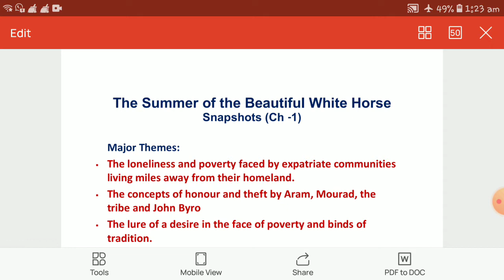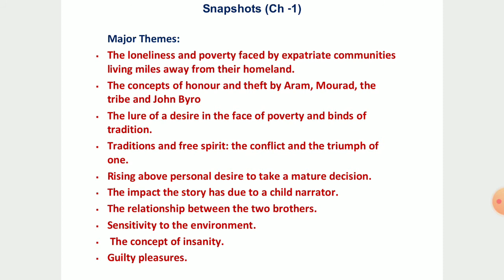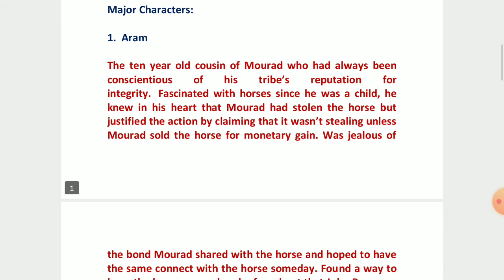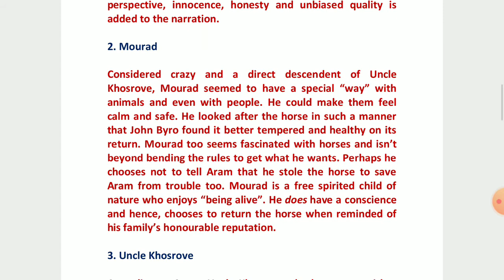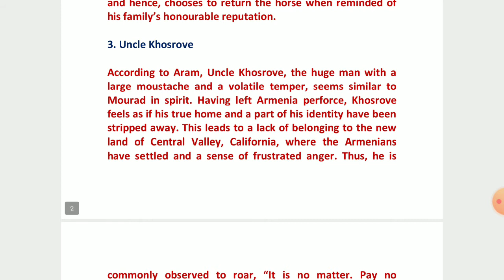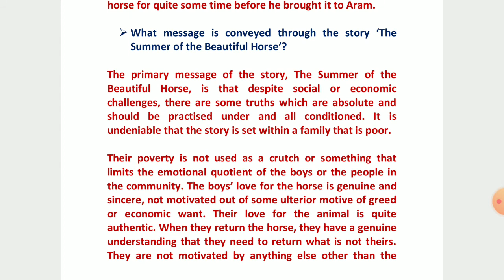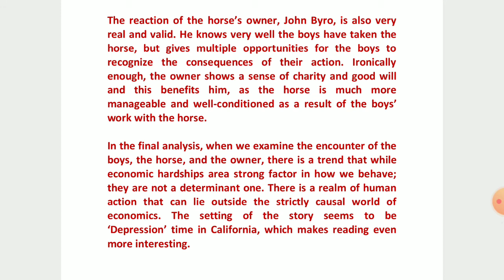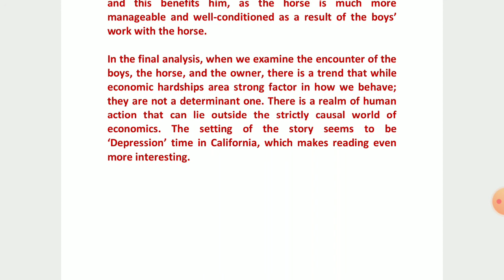A DISCUSSION RELATED TO THE SUMMER OF THE BEAUTIFUL WHITE HORSE ( SNAPSHOTS) 27.05.21